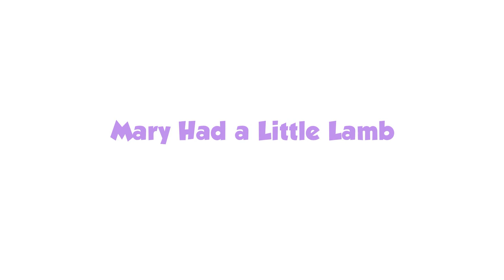Baa Baa Black Sheep and Many More Kids Songs | Popular Nursery Rhymes Collection for Children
Baa Baa Black Sheep and Many More Kids Songs is a nursery rhymes compilation video. This Baa Baa Black Sheep Nursery Rhymes Compilation video features popular Rhymes and Kids Songs for Children. Nursery Rhyme Songs in this kids song playlist include: Wheels on the Bus, Row Row Row Your Boat, Itsy Bitsy Spider, Humpty Dumpty, Rain Rain Go Away and More! Parents, if your child is in kindergarten or preschool, or you have a kid in homeschool, they'll enjoy this long-form nursery songs playlist!

Nursery Rhymes Track Listing:
Yankee Doodle
5 Little Monkeys
Hey Diddle Diddle
Finger Family
Bingo
Where is Thumbkin
Pat-A-Cake
Animal Finger Family
Humpty Dumpty

-- CELEBRATE YOUR BIRTHDAY WITH TAYLA! Find out How --

Do Your Child Love to Sing Nursery Rhymes? Then they'll love Tea Time with Tayla! Parents of Babies and Toddlers use Tea Time with Tayla's educational Videos to Teach Basic English Vocabulary and Concepts. Kindergarten, English & ESL Teachers and Children with Autism, Asperger's or Learning Disabilities such as Delayed Speech have all found Tea Time with Tayla Videos a Great Teaching Resource to Improve Young Learners' Development.

Tea Time with Tayla not only has fun kids songs and children's music videos, but also has Children's Edutainment Videos that teach Counting, Colors, The Alphabet, ABC's, Shapes and More.

Children love to sing nursery rhymes along with other educational videos for kids. Tea Time with Tayla's kids nursery rhymes let kids enjoy awesome songs and engaging animations.This combination of great songs and colorful visuals lets even parents have fun along with their children. These popular nursery rhymes and kids learning videos make your home a kindergarten letting your child learn and have fun at the same time.